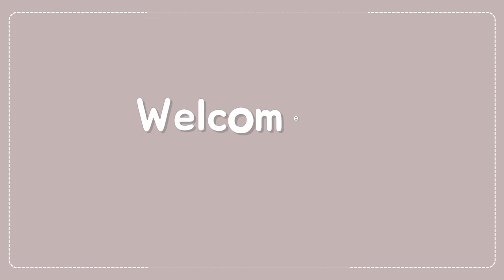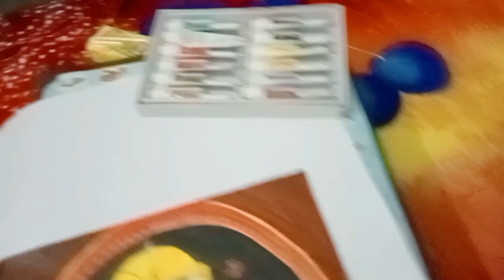Humne Ki Qalakaari 🎨 || painting || Ilma Saifi ❤️